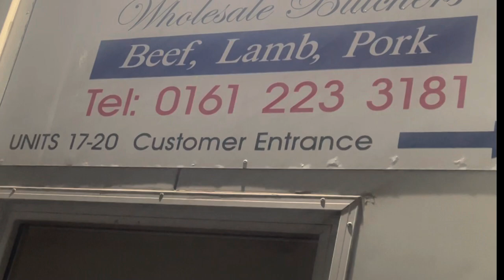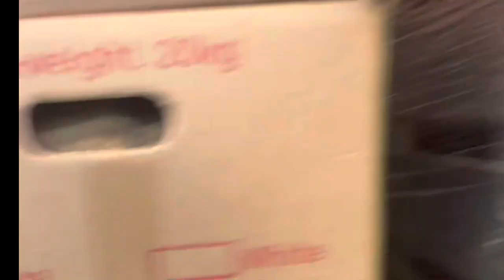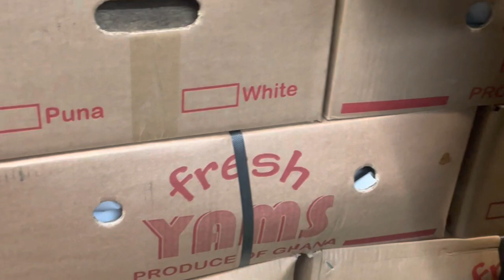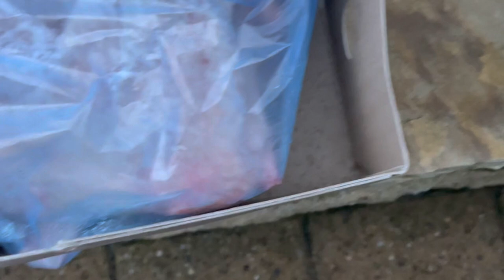Where To Shop Local Groceries In Manchester UK.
I set out at past 5am with my in-laws to the mile 12 in Manchester. Dressed with 1 thermal wear, 2 sweaters and one jacket. 1 head warmer and 2 hoodies under 8 degree weather… I just love to see food and ingredients….

This market is still too neat so it’s really not giving me market vibes (e still be like say na big supermarket I go)

How will you people be boxing Yam and not putting nama (cow meat) on the ground and una still wear white they sell am.

Anyway, we bought SHAKi, borkoto , croaker, prawns, and lots of other things.

It was a beautiful experience and I thought this video may be helpful to New Manchester residents.